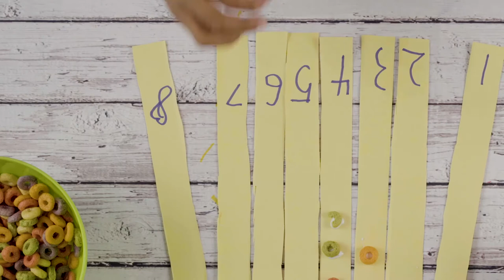How to Make an Octopus Craft With a Paper Plate | Family Math | PBS SoCal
In this activity, you and your child will be making a colorful paper plate octopus to practice adding and subtracting.